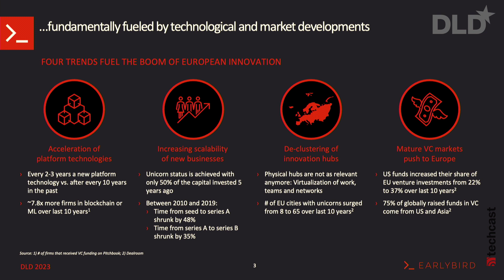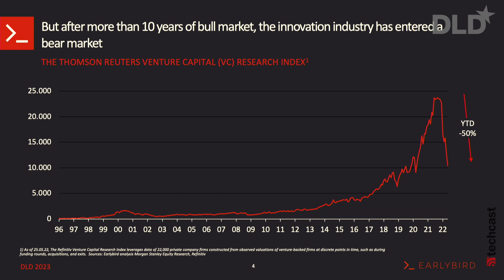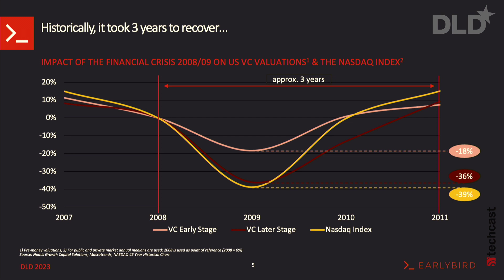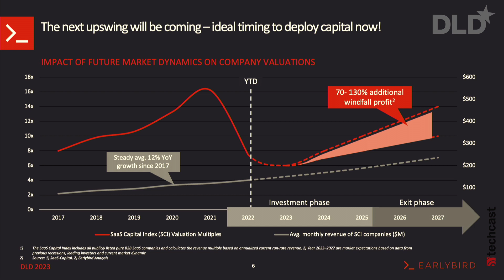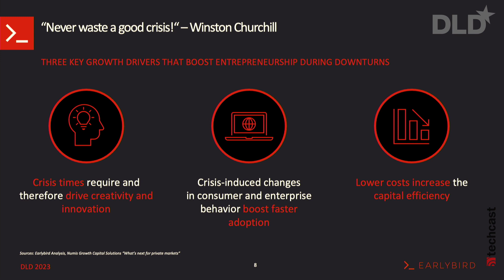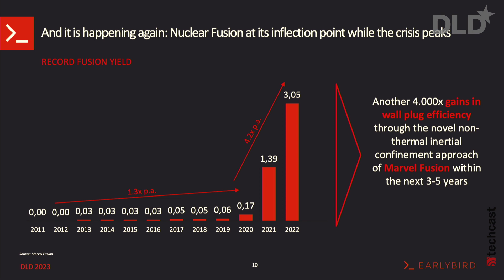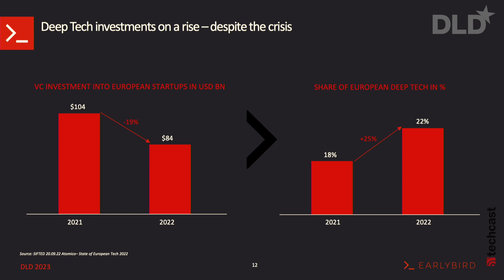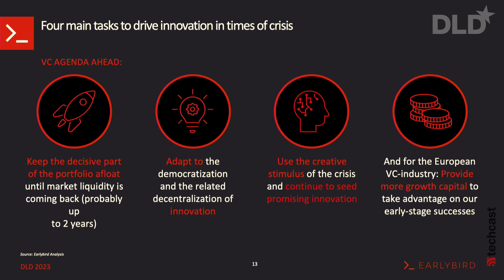Driving Innovation in Times of Crisis (Hendrik Brandis) | DLD 23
Times of crisis often are times of change, and change brings opportunities – for innovators, for founders andfor investors. Hendrik Brandis, Co-founder and Partner at venture firm Earlybird, has seen plenty of ups and downs in the economy over his career and shares his insights on how to turn challenges into opportunities.